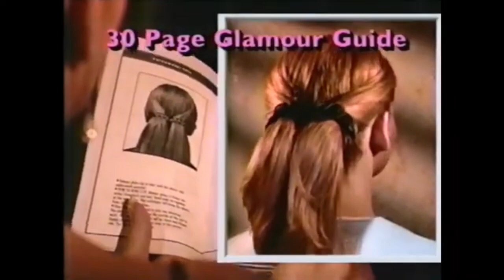2000 Nickelodeon Commercial Break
Aired during The Angry Beavers, this is from my good friend, @meredith_vintage.